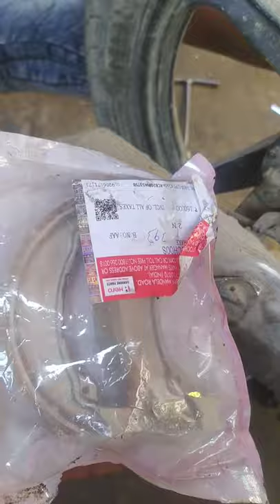Passion Pro ki brake shoe Kaise dalen/ how to install passion pro brake shoe in bike/ Nadim mistri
Bike thik kaise karen /
Bike kharab ho jaaye To Kya Karen/
Splendor modify
New Splendor modify
New look Splender
splender modifide kese kare
Bajaj bike Kaise lamination Karen/
Bajaj Pulsar bike lamination/
All bike lamination
protect
Total gaming
the ajeet  gamer
rrh teehnology
Game ranx
arvind  Danav  gaming
Divine
star sip game
smart gamer
mind pump motivation
Mr gyani  facts
mechanical tech hindi
selfie station
teckno mechanics
lcn studio
jhamp  66
the viral  news
sach ke sath
hindi islamic  channel
of knowledge
wow things
4- minute fun
Building teehnolong
mechanical  tech hindi
nishad  vlogs